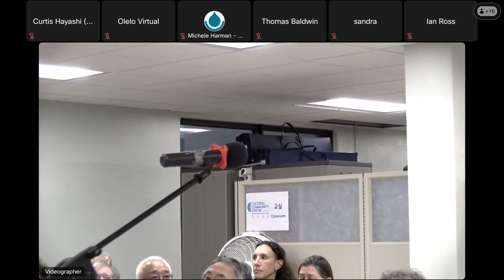No 10 Makiki-Lower Punchbowl-Tantalus Neighborhood Board Regular Meeting September 2024